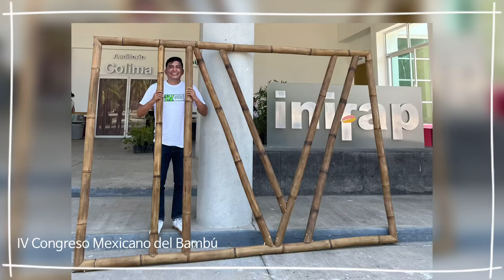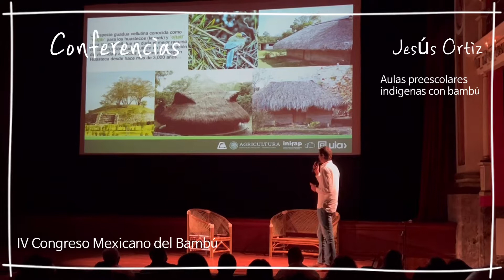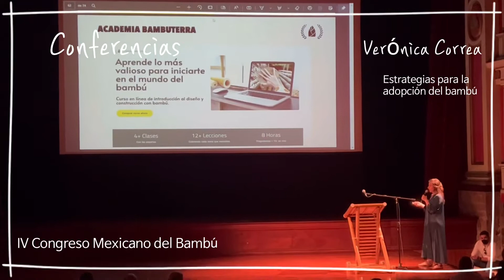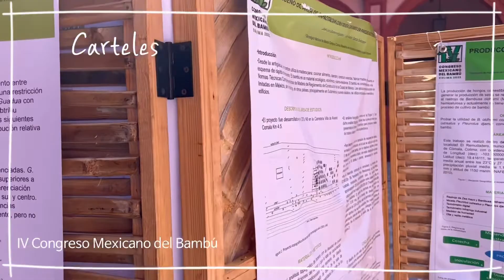IV Congreso Mexicano del bambú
Este evento fue organizado por INIFAP y el Colegio de Arquitectos de Colima. En el congreso aprendimos acerca de los usos del bambú, los retos en la cadena de valor y cuáles son las tendencias en su manejo.

Más eventos del sector forestal, me puedes seguir en las redes como jc el forestal.

En mi podcast un episodio acerca de lo que fue esta experiencia. Conexión Forestal.